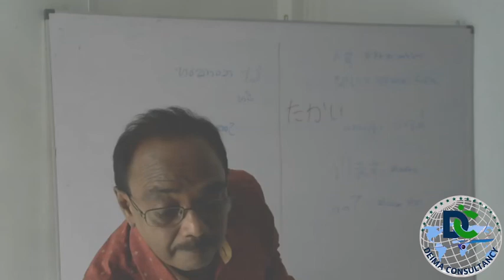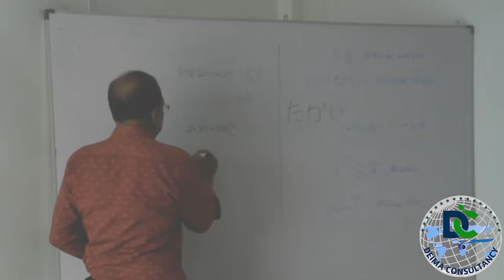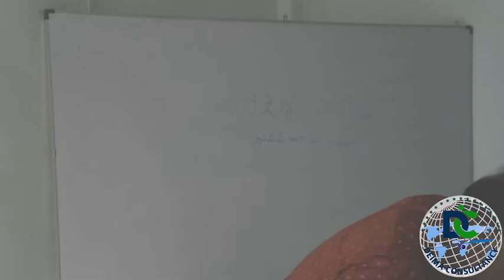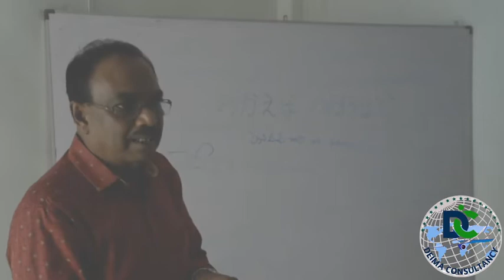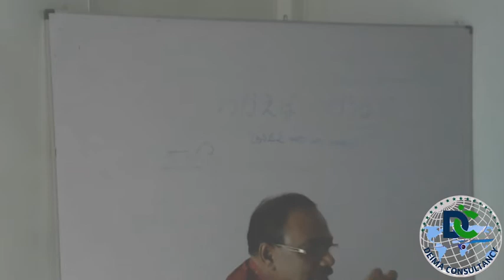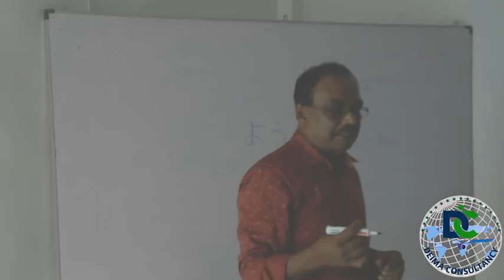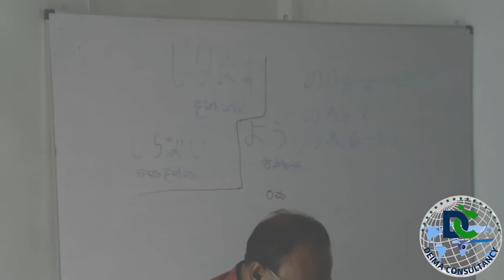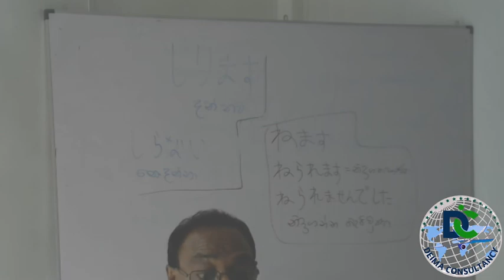2022 10 15 part 05